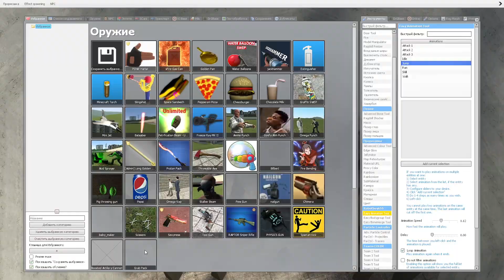☠️ SPIKES NEW STRAWBERRY ELEPHANT MUSCLE CUTE SMURF BANANA CAT 3D MEME FAMILY SPARTAN KICKING Gmod !